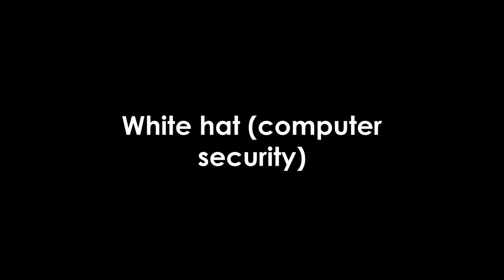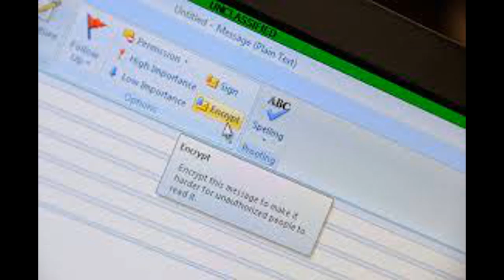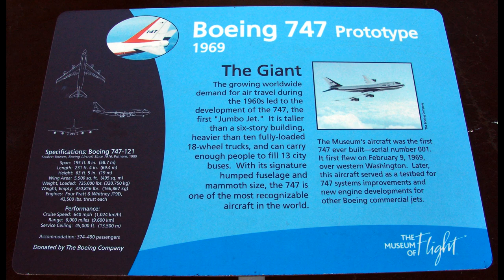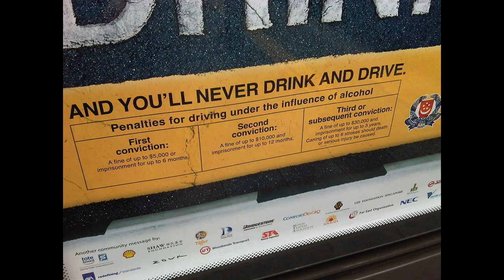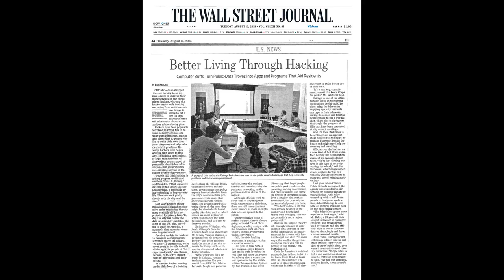White Hat (Computer Security): Full Video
Video Outline:

(00:00:00) - Wikiaudia Channel Intro
(00:00:12) - White hat (computer security)
(00:00:14) - History
(00:02:35) - Tactics
(00:04:20) - Legality in the UK
(00:05:12) - Employment

Summary:

The term "white hat" in Internet slang refers to an ethical computer hacker, or a computer security expert, who specializes in penetration testing and in other testing methodologies that ensures the security of an organization's information systems. Ethical hacking is a term meant to imply a broader category than just penetration testing. Contrasted with black hat, a malicious hacker, the name comes from Western films, where  heroic and antagonistic cowboys might traditionally wear a white and a black hat respectively. While a white hat hacker hacks under good intentions with permission, and a black hat hacker, most often unauthorized, has malicious intent, there is a third kind known as a grey hat hacker who hacks with good intentions but at times without permission.White hat hackers may also work in teams called "sneakers and/or hacker clubs", red teams, or tiger teams.